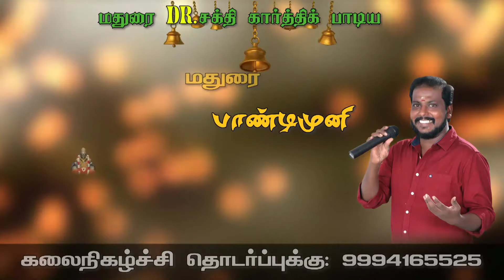pandimuni songs | pandimuni varnippu | madurai sakthi Karthick | kummipattu | பாண்டி முனி பாடல்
தொடர்புக்கு:
மதுரை சக்தி கார்த்திக்அம்மன்கும்மிபாடல் பக்திபாடல் கிராமிய பல்சுவை கலைநிகழ்ச்சி, நடத்தி தரப்படும் மதுரை: 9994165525,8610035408